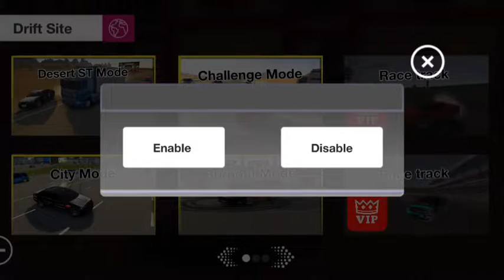इस Trick से करो Car Modified 100%real tric Drift hawala